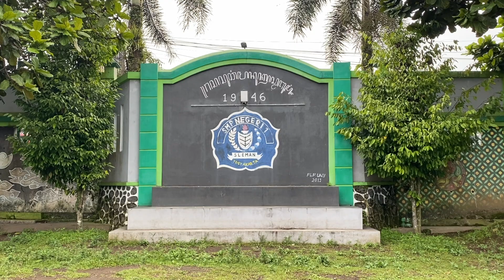School of AMR PC IAI Sleman 2022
Edukasi Anti Microba Resistance dalam rangka World Antimicrobial Awareness Week 2022.
SMPN 1 Sleman, 26 November 2022.

Video+Edit: Rian Awi (@rianawi)